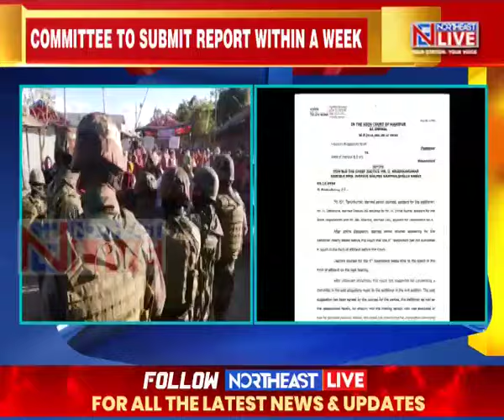Manipur High Court Forms 4-member Committee to Investigate Missing Kamalbabu’s Case